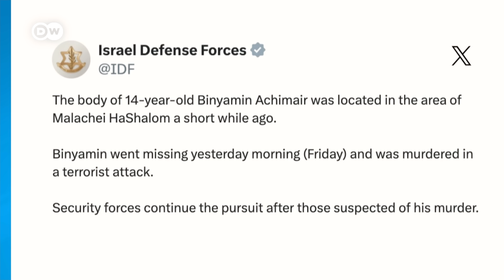Suenan explosiones y sirenas de alarma en todo Israel en medio de ataque iraní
Israel en estado de alerta ante el inédito ataque iraní. Irán lanzó este sábado decenas de drones y misiles balísiticos y de crucero, de los cuales varios fueron interceptados. Teherán había prometido "un castigo ejemplar", tras el bombardeo a su consulado en Siria, el pasado 1 de abril, del que culpa a Israel. Las autoridades israelíes instaron a la población a resguardarse, por el riesgo existente ante la ofensiva iraní. Israel y países vecinos como Jordania, Líbano e Irak han cerrado su espacio aéreo. Israel ordenó también el cierre de las escuelas por motivos de seguridad.